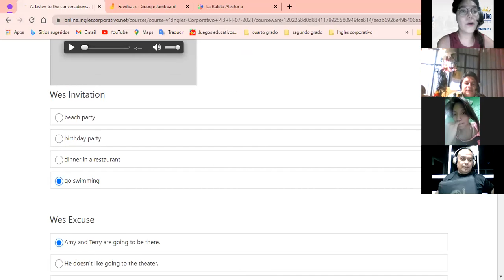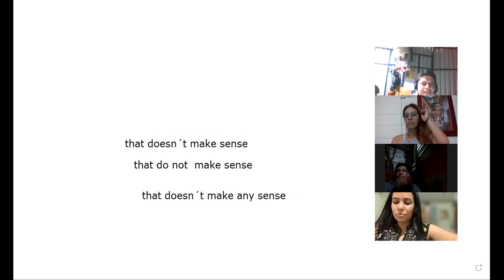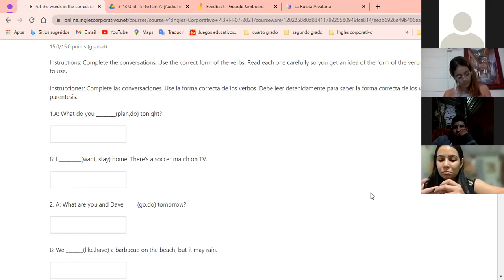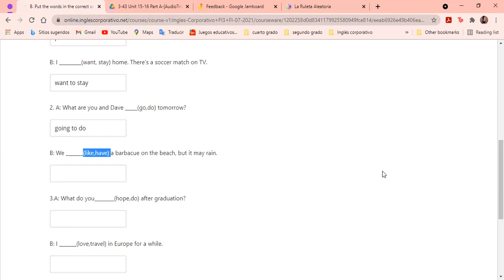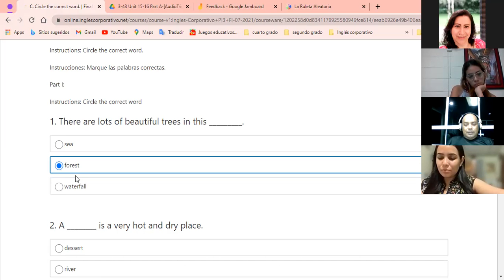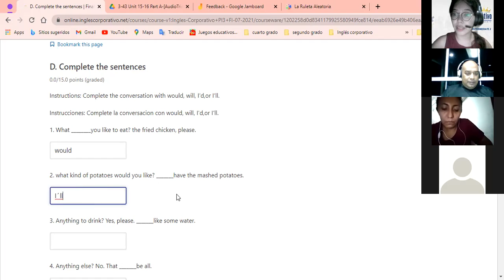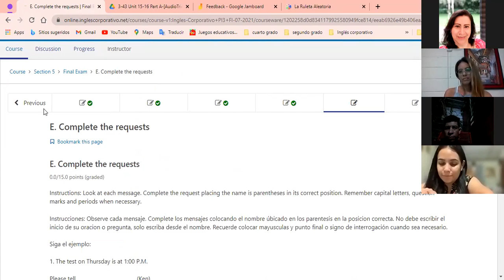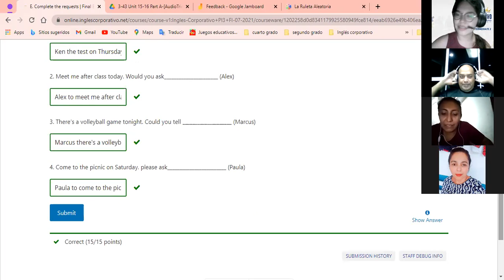Ingles Corporativo- Instructions for the final test- day 15